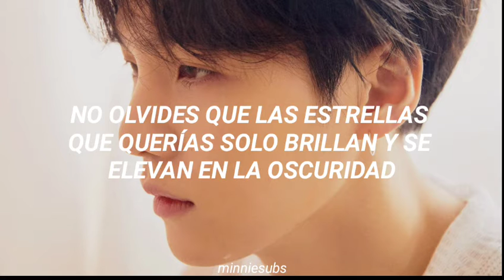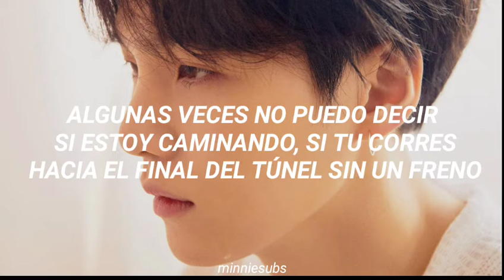SUGA's interlude - Halsey & Suga (BTS) [Traducida al español]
Halsey - SUGA's interlude